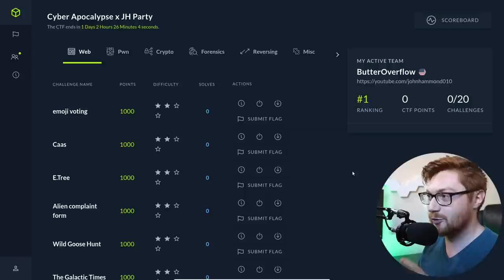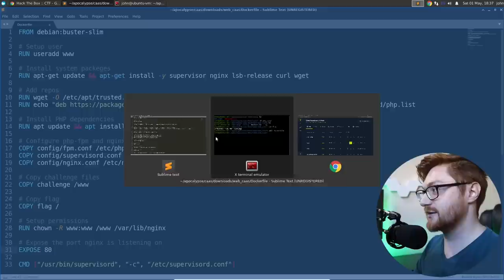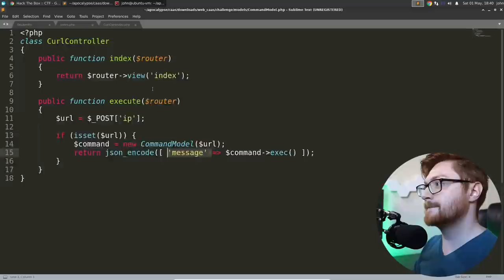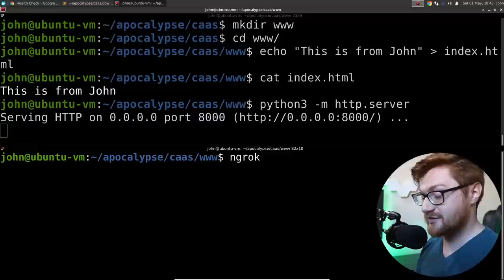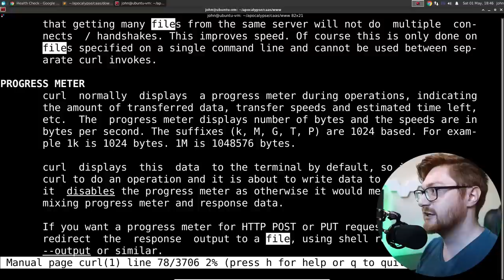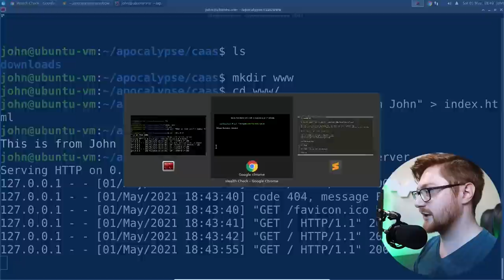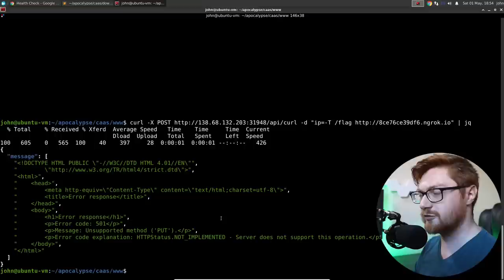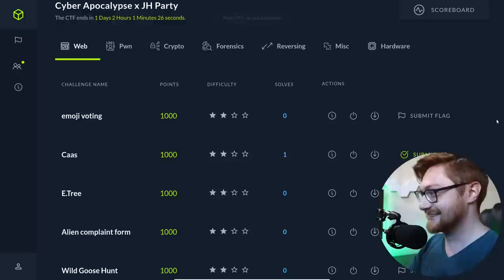HTB Cyber Apocalypse - cURL As a Service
Moving your first steps into hacking? Start from HTB Academy
Hungry for more hacking training?